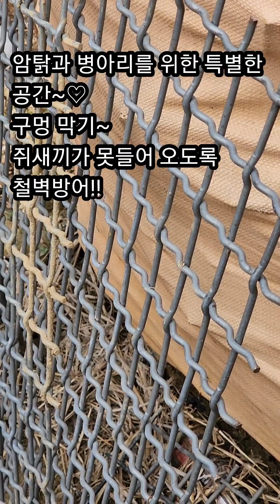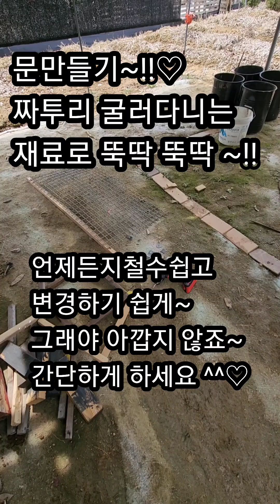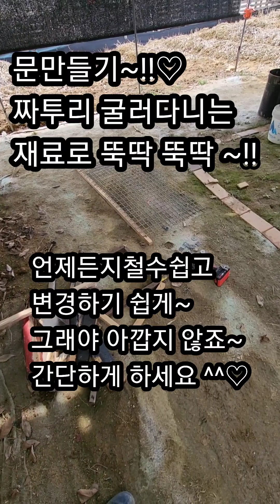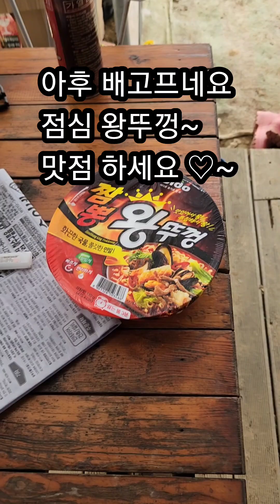23년3월25일 ♡♡암탉과 병아리를 위한 특별한 공간 만들기 ~풀영상